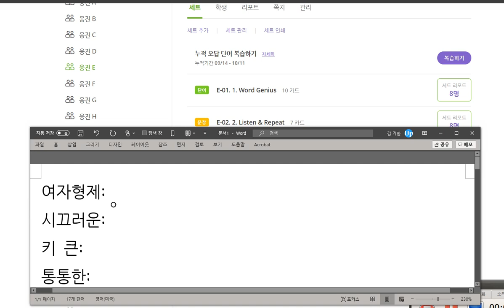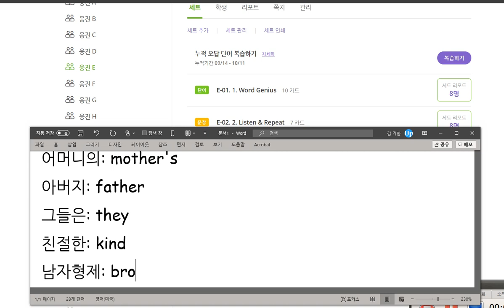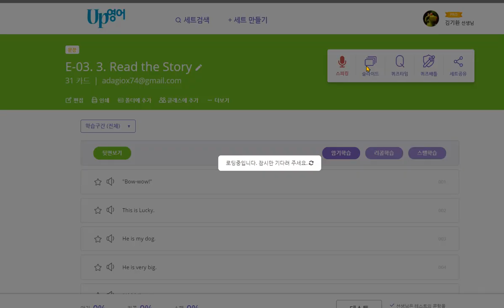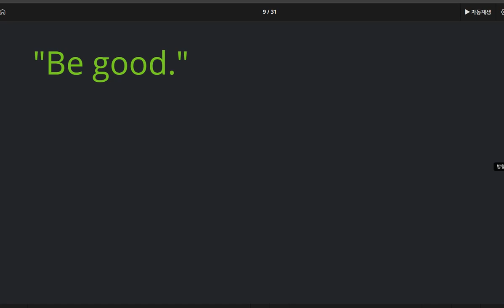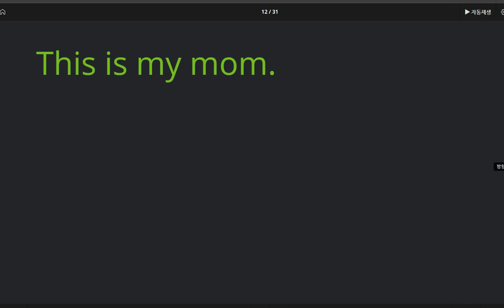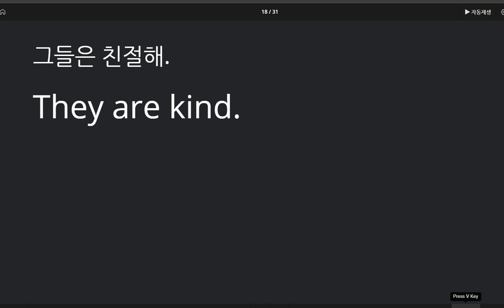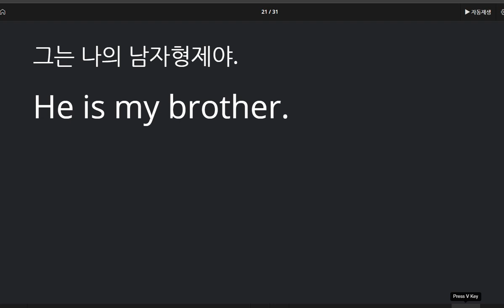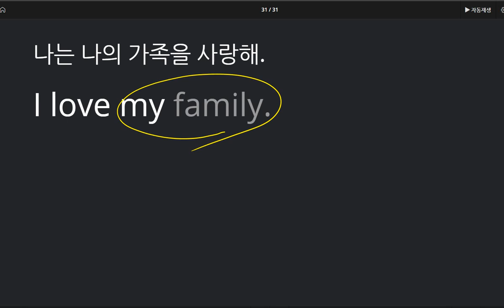박서희 2020 10 16 칭찬 말하기 쓰기 모두 100점입니다